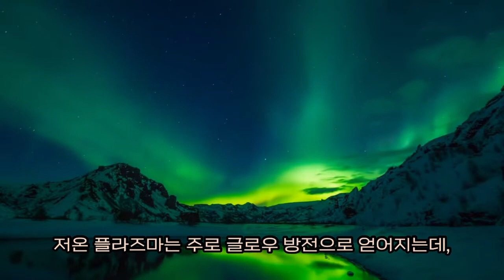[과학슬기 공모전] 플라즈마 알아보기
플라즈마와 플라즈마의 사용에 대해 알아보자